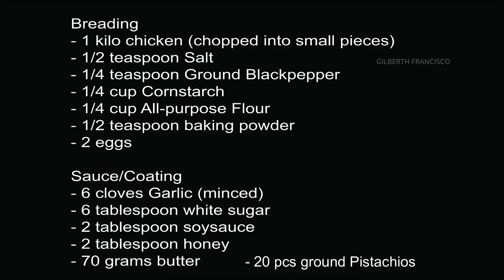HONEY GARLIC BUTTERED CHICKEN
Breading
- 1 kilo chicken (chopped into small pieces)
- 1/2 teaspoon Salt
- 1/4 teaspoon Ground Blackpepper
- 1/4 cup Cornstarch
- 1/4 cup All-purpose Flour
- 1/2 teaspoon baking powder
- 2 eggs
Sauce/Coating
- 6 cloves Garlic (minced)
- 6 tablespoon white sugar
- 2 tablespoon soysauce
- 2 tablespoon honey
- 70 grams butter
- 20 pcs Pistachios